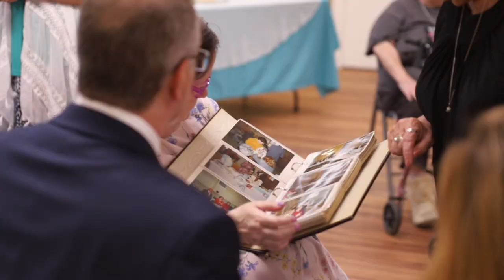Christ Reformed Baptist Church | Dedication Ceremony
Congrats to the wonderful folks at Christ Reformed Baptist Church on a beautiful new building! Watch them as they dedicate the building to God in this unique service 😃

You can purchase this awesome arrangement of Day by Day by Robert Staddon and Clayton Reedstrom